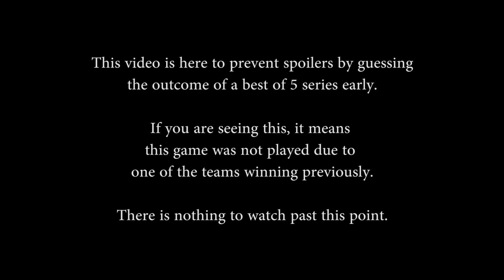SPL Summer Finals - Grand Finals Game 5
The last remaining teams face off in this final game out of 5 in the Grand Finals of the Smite Pro League Summer Finals.

Teams in this match:

Paradigm, Team Solomid